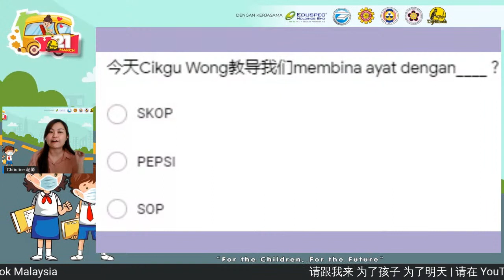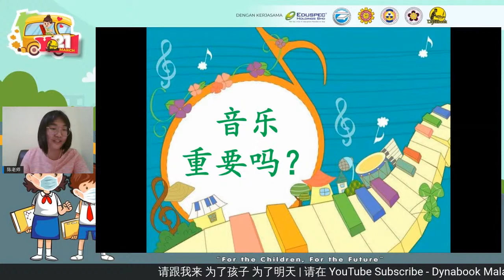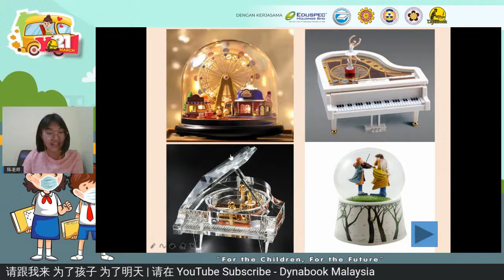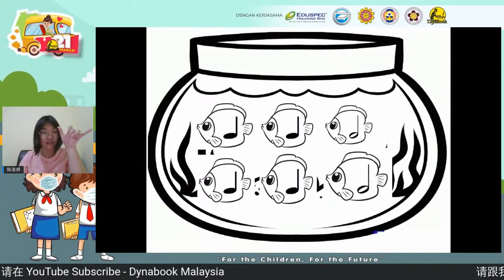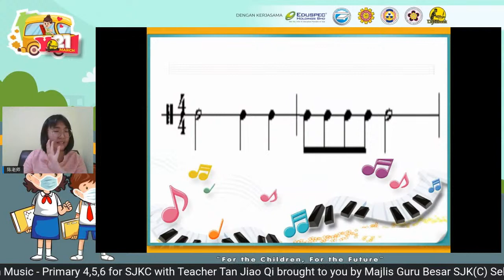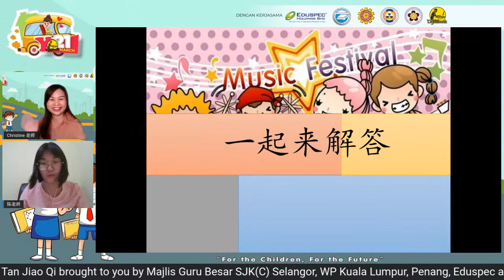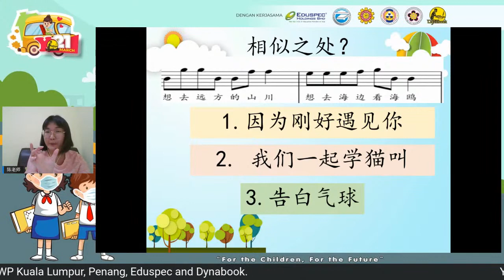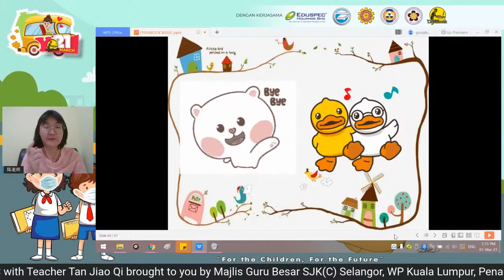Yo21 Vol.37 on Music - Primary 4,5,6 for SJKC with Teacher Tan Jiao Qi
Yo21 Vol.37 on Music - Primary 4,5,6 for SJKC with Teacher Tan Jiao Qi dated 1th Mar 2021